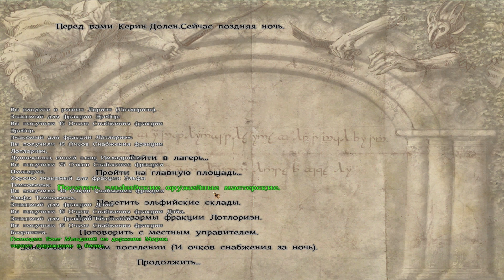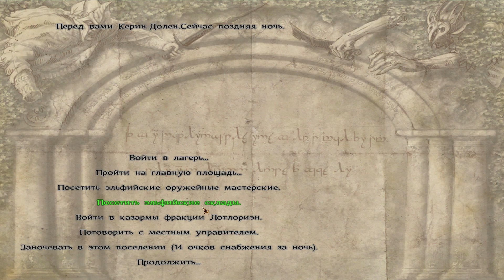The Last Days of the Third Age 20